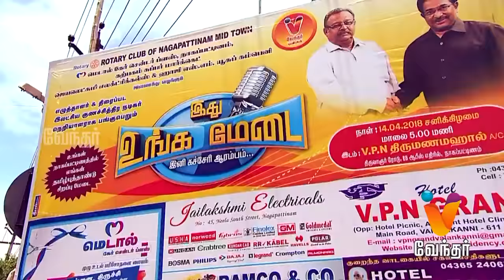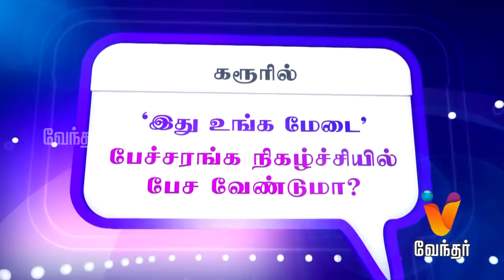Ithu Unga Medai | இது உங்க மேடை [Epi- 141] (22/07/2018)